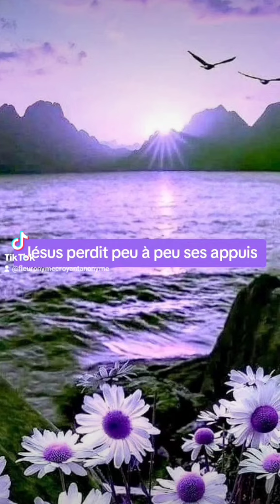🎁 Aujourd'hui au fil des jours je rend Gloire à Dieu en Parole & prière: 4 septembre 2024